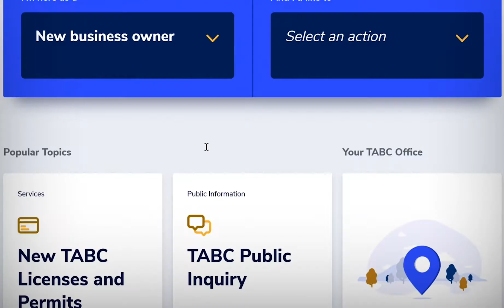Book an In-Person Appointment With TABC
Want to meet in person? TABC is now scheduling appointments with the public using a new, online form.